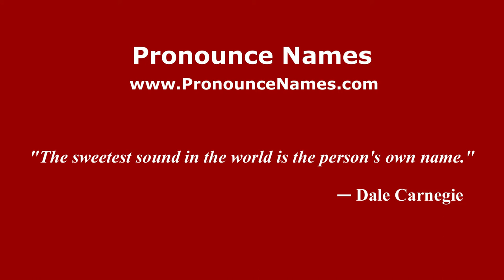How to Pronounce Huezo - PronounceNames.com